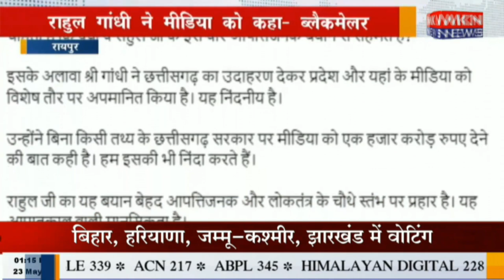रायपुर - राहुल गांधी ने मीडिया को कहा ब्लैकमेलर